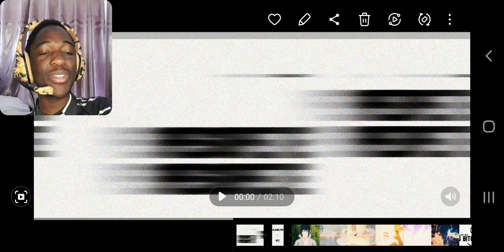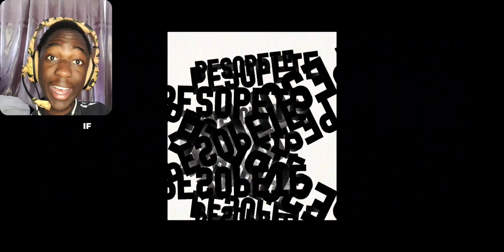PE$O PETE x BLACKLYNK x DEDBOII KEZ - LINKED SECRET | REACTION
Peso always brings heat
This trio tho...